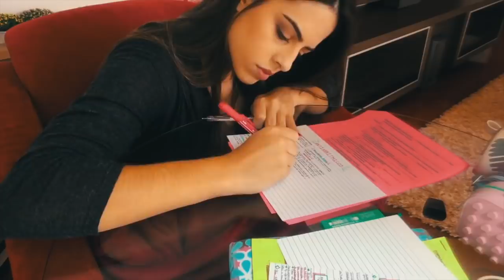VLOG: ROTINA DE UMA INTERNA DE MEDICINA #6 | Julia Pabis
Oi gente! Mais um vlog aqui no canal mostrando um pouco do meu dia a dia como estudante de medicina!